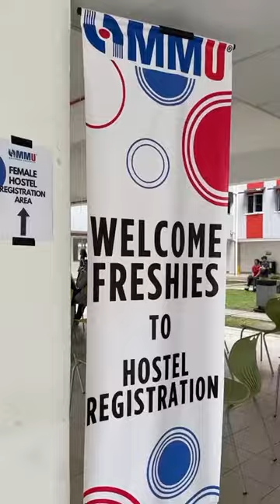Freshies Welcoming Day MMU Land Cyberjaya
The MMU fraternity just got bigger!

Welcome Freshies to MMU. Thank you for choosing MMU to pursue your higher education. Together we fly higher because MMU is you - leading the digital future.